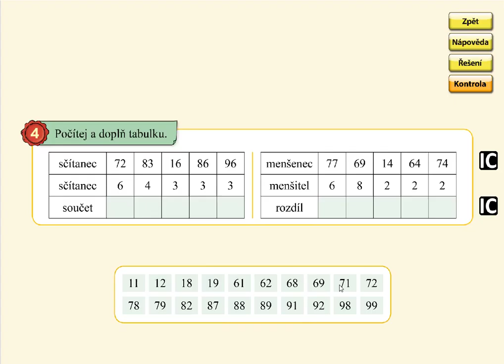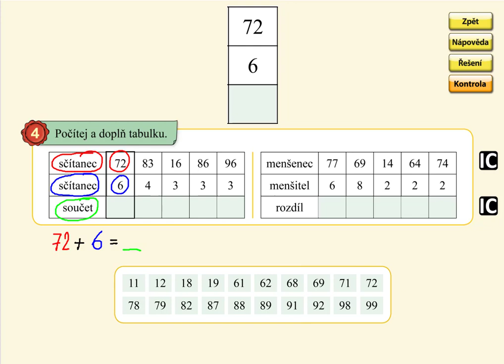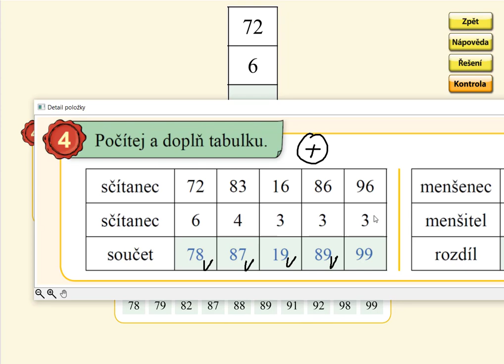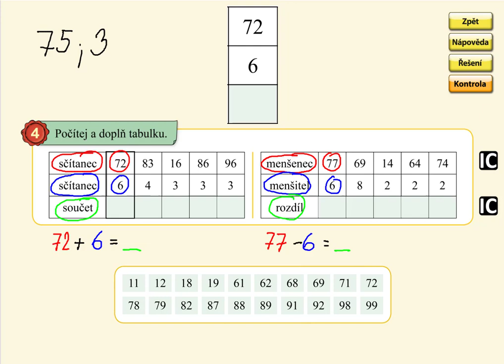Sčítání a odčítání v oboru 0 až 100, MATÝSKOVA MATEMATIKA 5. DÍL - POČÍTÁNÍ DO STA, str. 53, cv.4